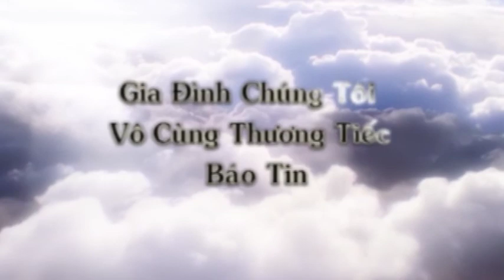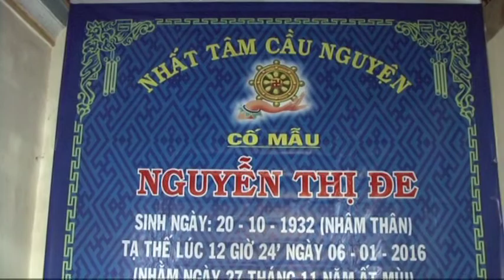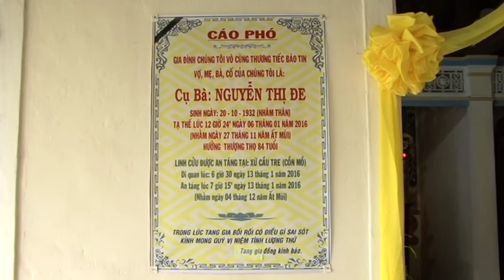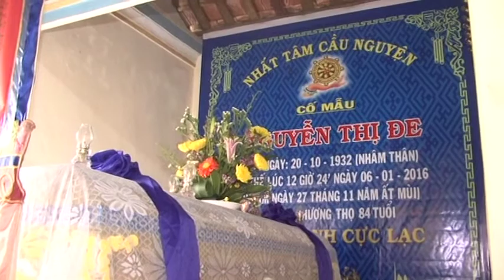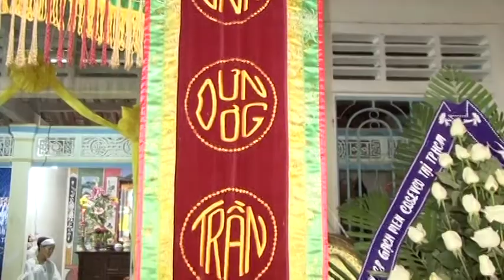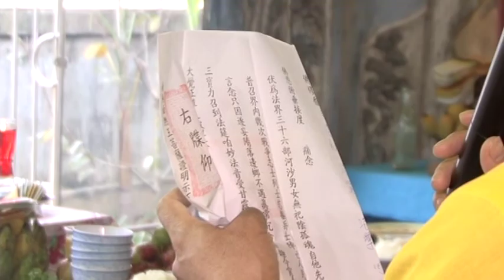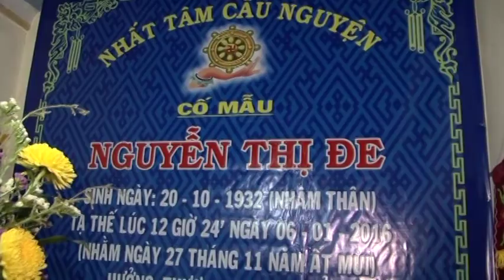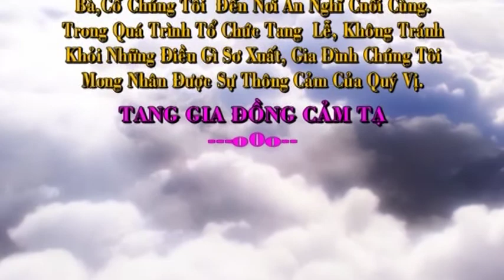Lễ Tang Cố Mẫu Nguyễn Thị Đe